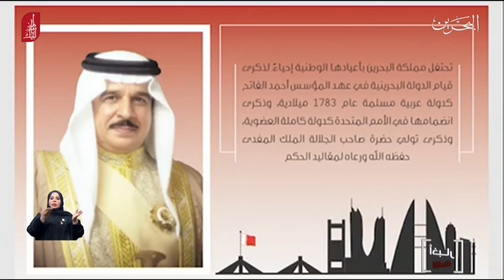البحرين مركز الأخبار : سفارة البحرين لدى جمهورية البرازيل الإتحادية تقيم حفلاً بمانسبة العيد الوطني